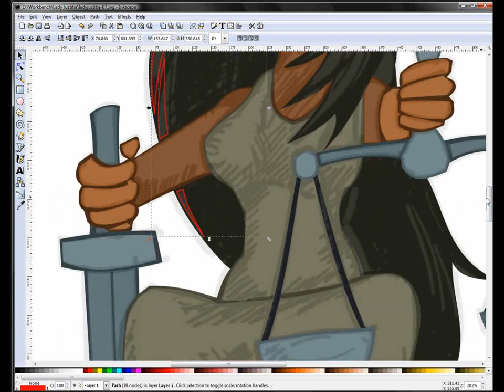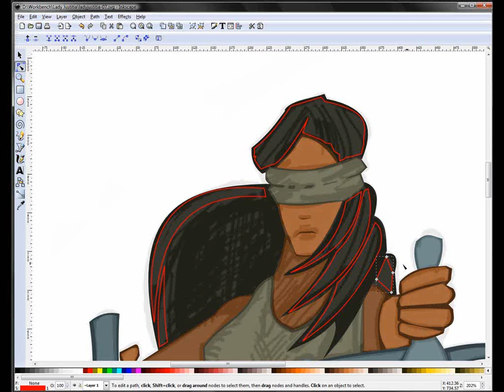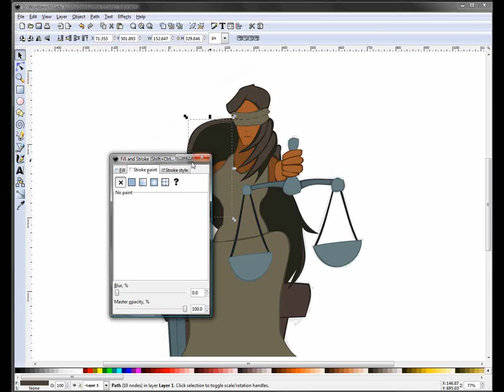Illustrating Lady Justitia in Inkscape - Part 6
Tutorial for reader request at KalaaLog.com